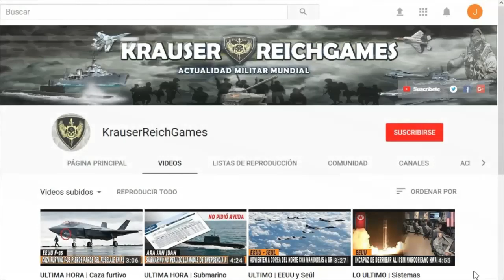🚨ULTIMA HORA : Zelensky en el Dia de la Victoria Rusa lanza Amenaza a Putin